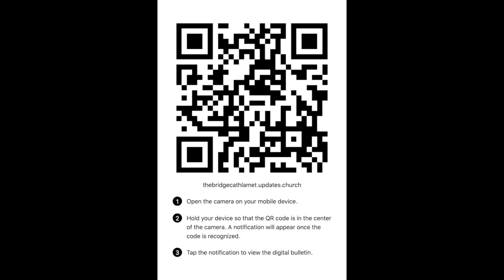Tale of 2 kings: Herod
What was the world like in the day’s that Jesus was born? What were people afraid of on that first Christmas morning? And the answer to that question are these two rulers. People were scared of Caesar Augustus. They were scared of king Herod.